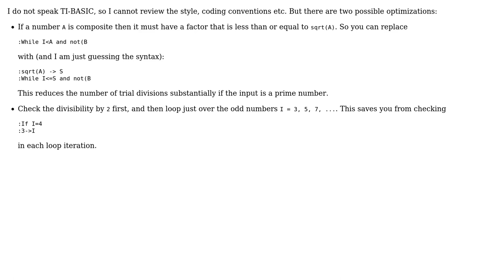Code Review: "Is a number prime?"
With thanks & praise to God, and with thanks to the many people who have made this project possible! | Content (except music & images) licensed under CC BY-SA | Music | Images & others | With thanks to user Timtech user Martin R user Jamal and the Stack Exchange Network Trademarks are property of their respective owners. You are responsible for your own actions.